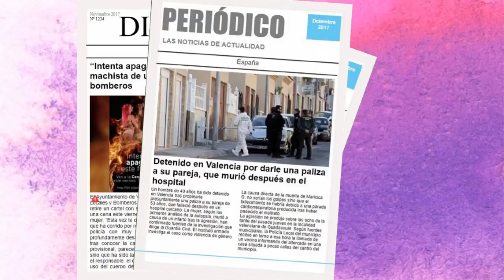Crítica: Las horas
♀ Si te ha gustado el vídeo… ¡haz "like"! 👍
¡Uno cada semana! 😊  Dale a la campanita para que te avise 📣🔔

★♀ ILUSTRACIONES INTRO Y FINAL: @conejaradical 🖼